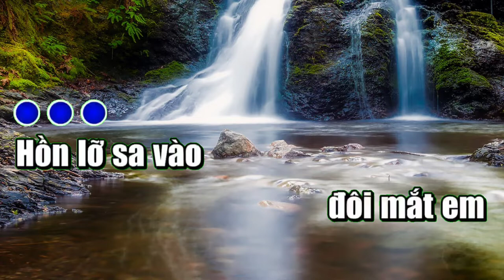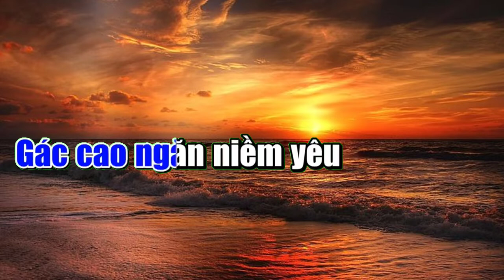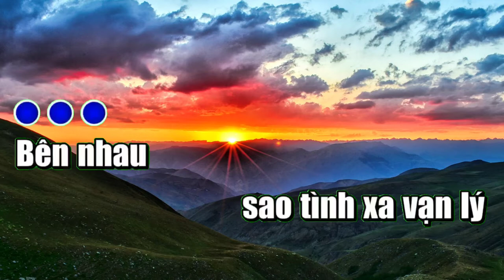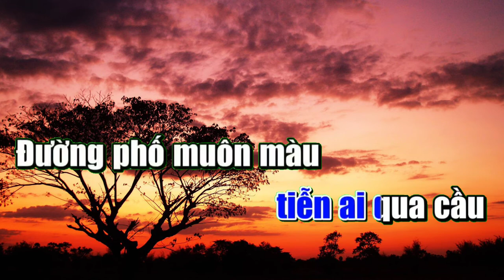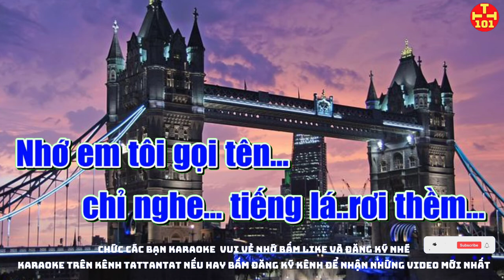karaoke về đâu mái tóc người thương. Tất tần tật 101 karaoke beat chuẩn. Karaoke hay nhất